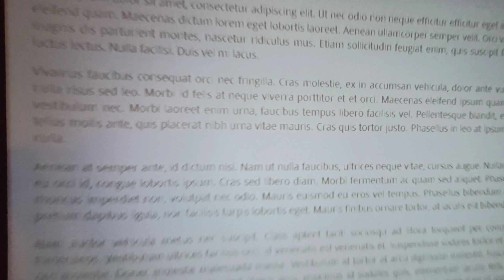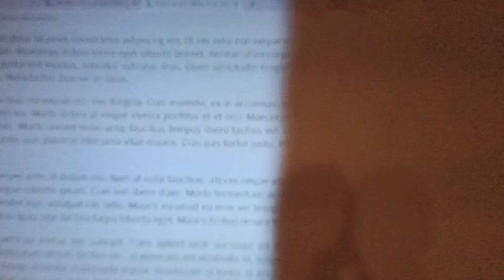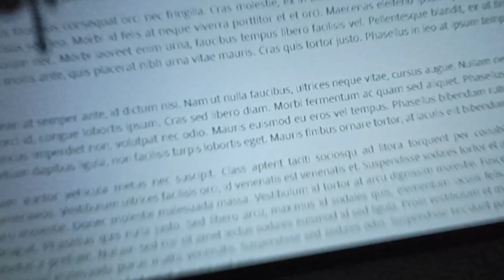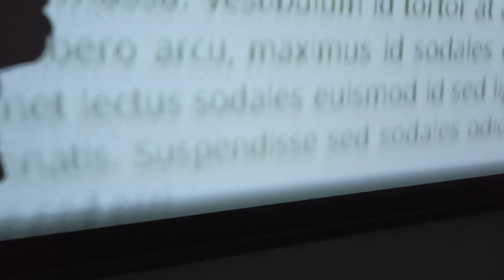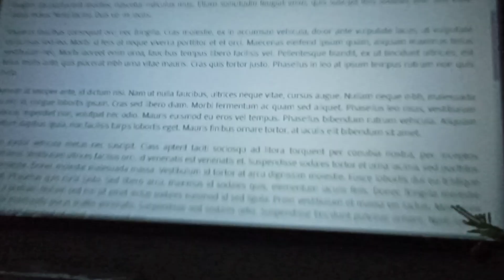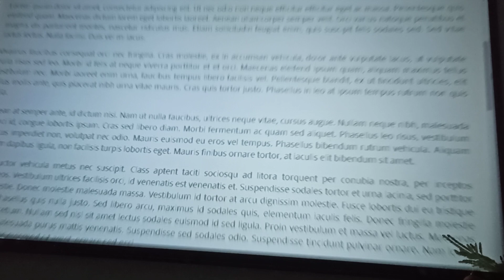AUN D60s focus problem, cheap projector test from alliexpress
Sory for saying sharpness instead of focus.
The projector is of poor quality. Unable to focus on entire surface. You can focus on a central point, then the image at the top or bottom is blurred. You can focus in the upper area, then you lose focus in the middle and bottom. However you set it, there will be no focus in the corners. I thought I had received a defective product, but the company assured me that it works like that. On the other video there is other projector test.